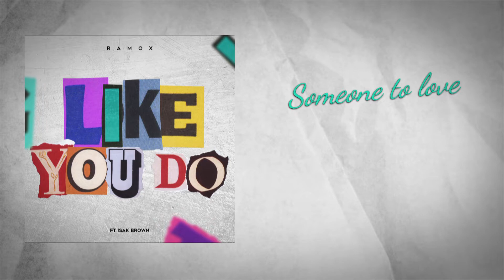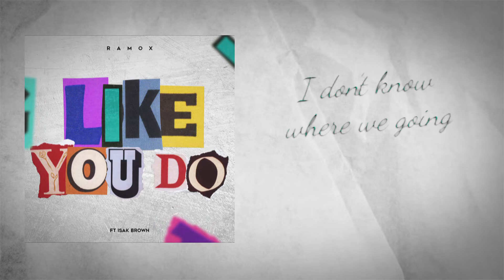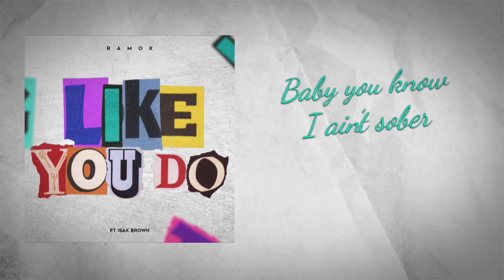RAMOX - Like You Do (feat. Isak Brown) (Official Visualizer)